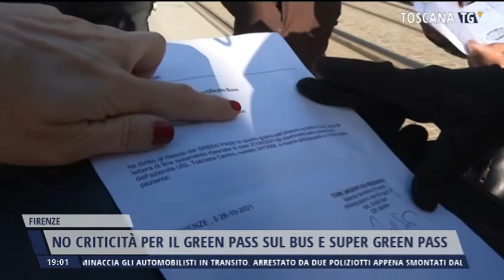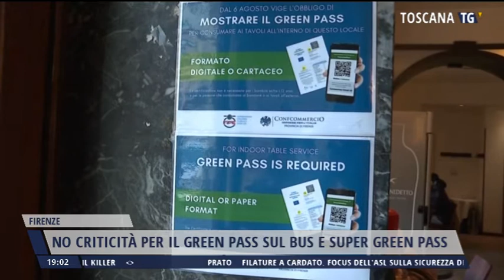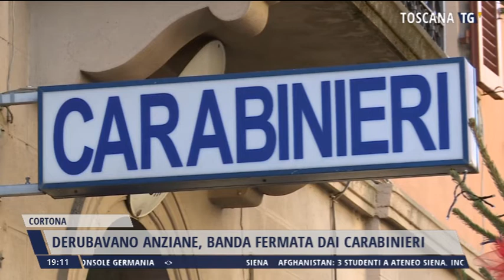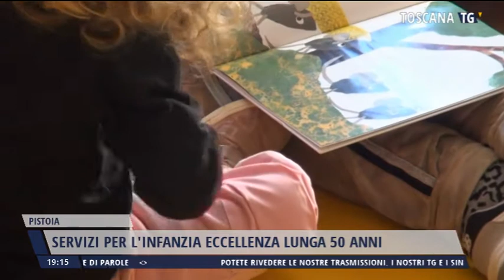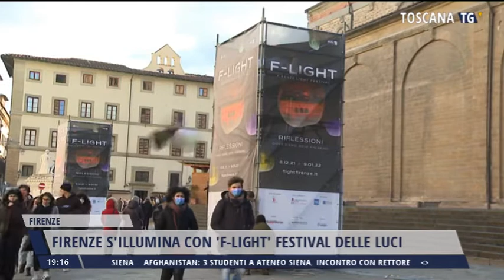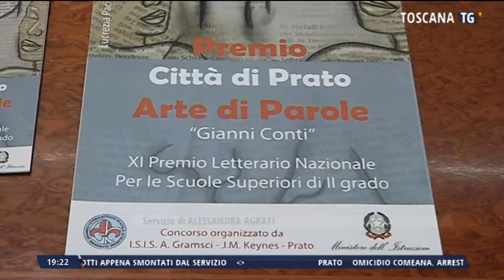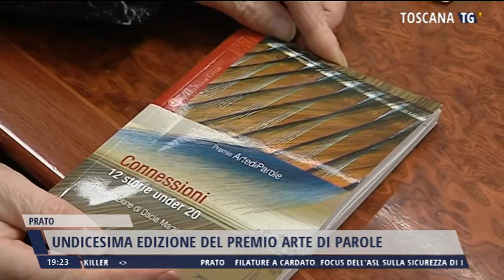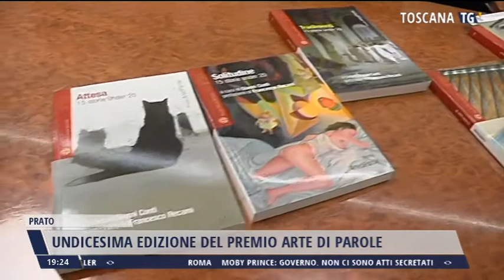2021-12-06 TG REGIONALE ORE 19.00